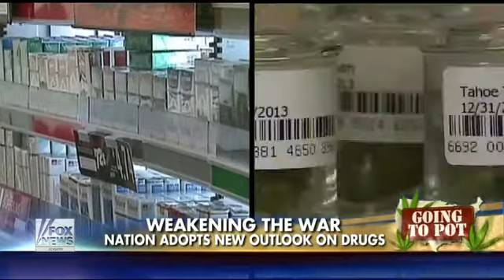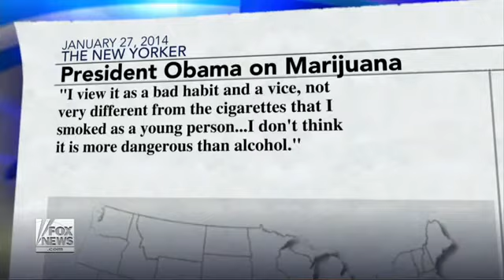What Happened to the War on Drugs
Former 'Drug Czar' John Walters Weighs In
Credit:Fox News
Fox News: